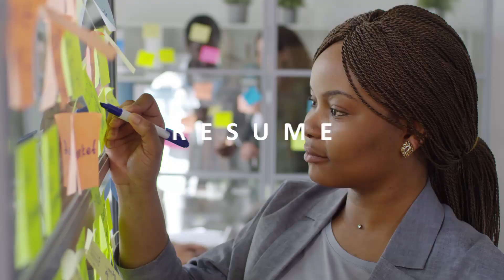12 Types of Annoying Coworkers You May Encounter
12 Types of Annoying Coworkers You May Encounter - If you've worked before, you've had an annoying coworker.   It's just part of the normal work place.   But make sure you're not the one being annoying.   Here's a poke at 12 annoying types of people you may encounter at work.

1.  The overdressed
2.  The loud talker
3.  The messy coworker
4.  The food hoarder
5.  The Inconsiderate eater
6.  The gossip
7.  The tattle tail
8.  The slacker
9.  The suck up
10.  The unavailable coworker
11.  The constant complainer
12.  The corporate mooch

Are you struggling with your job search?   Applying for job after job and not getting any interviews?   Perhaps you’ve gotten a few interviews but always seem to get passed over for the job?   Or maybe you’re not satisfied with your current career and want a change.  Well you’ve come to the right place.